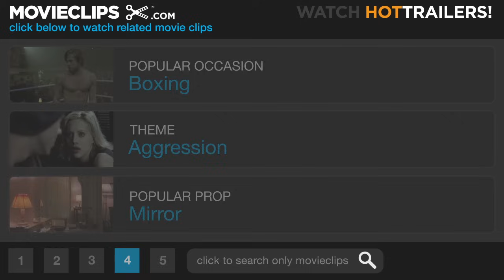The Godfather: Part 3 (2/10) Movie CLIP - All Bastards Are Liars (1990) HD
CLIP DESCRIPTION:
Michael's (Al Pacino) fiery nephew Vincent (Andy Garcia) clashes with Joey Zasa (Joe Mantegna) and takes a bite out of his ear.

FILM DESCRIPTION:
After a break of more than 15 years, director Francis Ford Coppola and writer Mario Puzo returned to the well for this third and final story of the fictional Corleone crime family. Two decades have passed, and crime kingpin Michael Corleone (Al Pacino), now divorced from his wife Kay (Diane Keaton), has nearly succeeded in keeping his promise that his family would one day be "completely legitimate." A philanthropist devoted to public service, Michael is in the news as the recipient of a special award from the Pope for his good works, a controversial move given his checkered past. Determined to buy redemption, Michael and his lawyer B.J. (George Hamilton) are working on a complicated but legal deal to bail the Vatican out of looming financial troubles that will ultimately reap billions and put Michael on the world stage as a major financial player. However, trouble looms in several forms: The press is hostile to his intentions. Michael is in failing health and suffers a mild diabetic stroke. Stylish mob underling Joey Zaza (Joe Mantegna) is muscling into the Corleone turf. "The Commission" of Mafia families, represented by patriarch Altobello (Eli Wallach) doesn't want to let their cash cow Corleone out of the Mafia, though he has made a generous financial offer in exchange for his release from la cosa nostra. And then there's Vincent Mancini (Andy Garcia), the illegitimate and equally temperamental son of Michael's long-dead brother Sonny. Vincent desperately wants in to the family (both literally and figuratively), and at the urging of his sister Connie (Talia Shire), Michael welcomes the young man and allows him to adopt the Corleone name. However, a flirtatious attraction between Vincent and his cousin, Michael's naïve daughter Mary (Sofia Coppola) develops, and threatens to develop into a full-fledged romance and undo the godfather's future plans.

CREDITS:
Cast: Andy Garcia, Joe Mantegna, Al Pacino, Talia Shire
Director: Francis Ford Coppola
Producers: Francis Ford Coppola, Gray Frederickson, Fred Fuchs, Nicholas Gage, Marina Gefter, Charles Mulvehill, Fred Roos
Screenwriters: Francis Ford Coppola, Mario Puzo